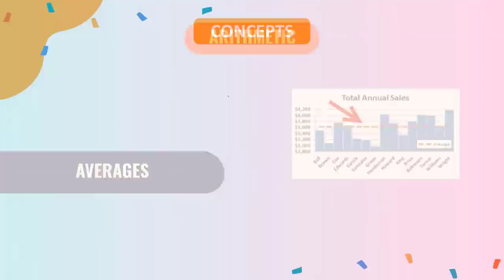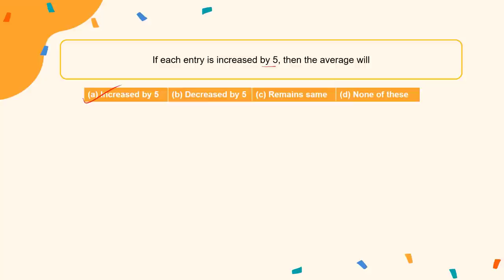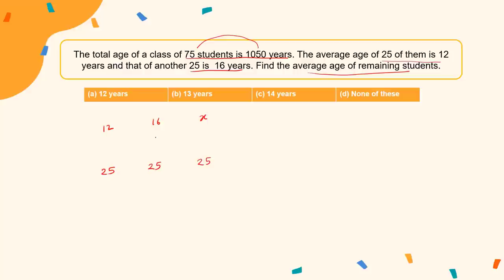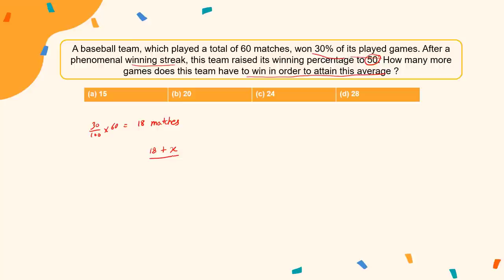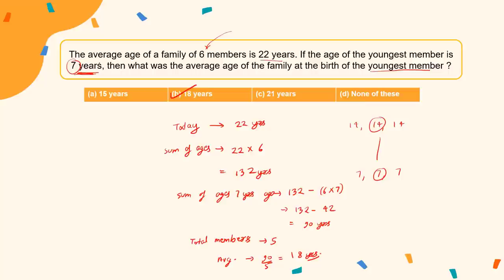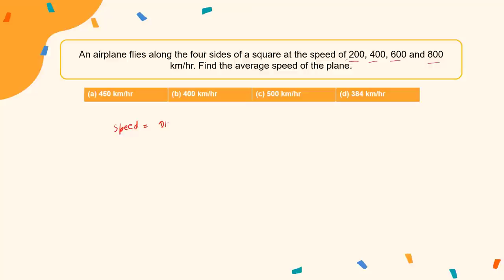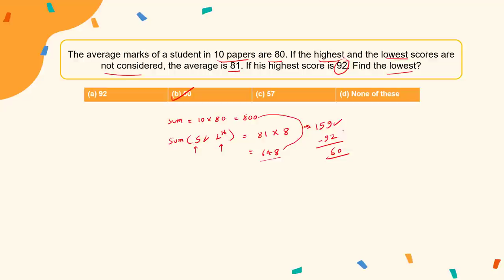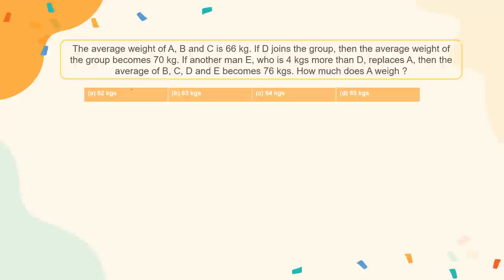Booster Batch | Quants: Lecture 6: Averages | CAT-MBA Free Preparation